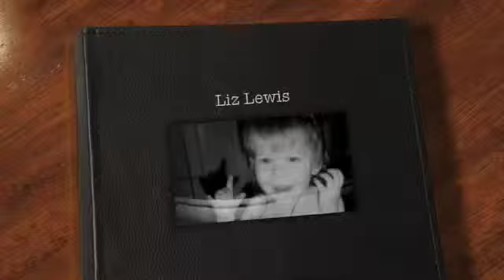Elizabeth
Elizabeth's 1 minute senior video.